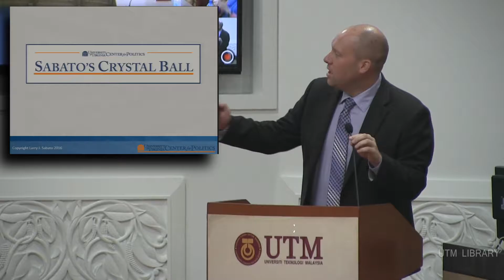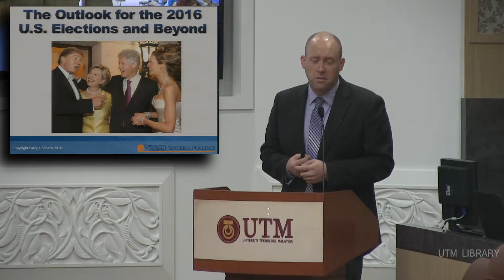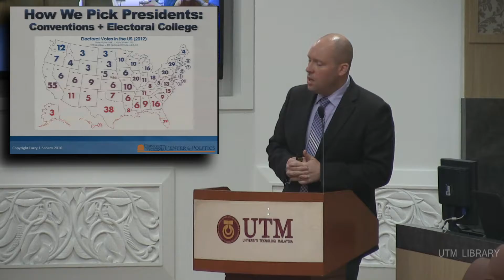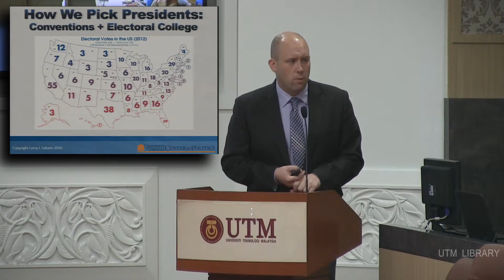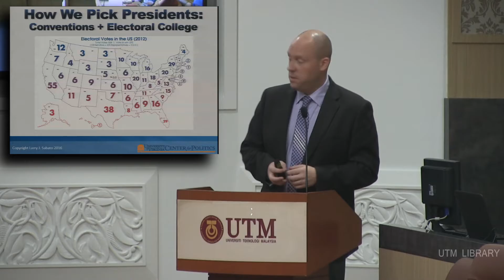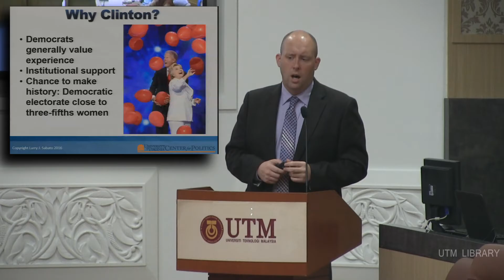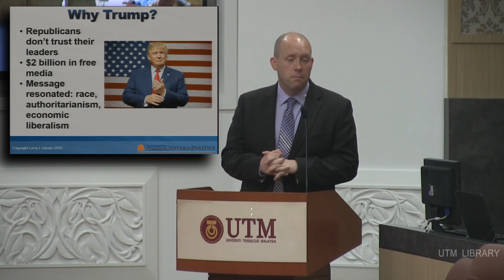OUTLOOK FOR 2016 US ELECTIONS AND BEYOND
23/08/2016 , 11:00 AM
SENATE HALL, SULTAN IBRAHIM CHANCELLERY BUILDING UTM JOHOR BAHRU